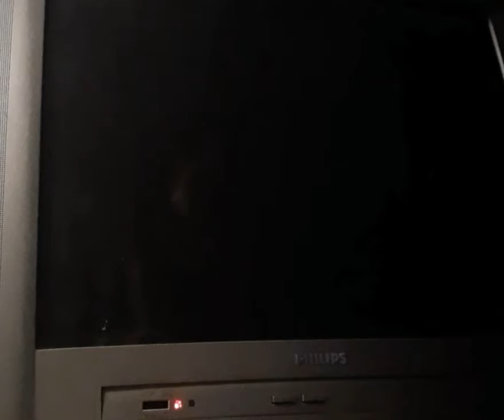Chuck Norris VS Jackie Chan